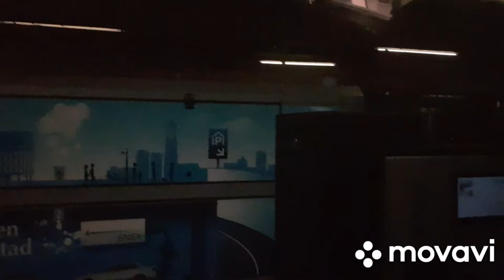naar matheu hinzen concert geweest in weert vlog # 22